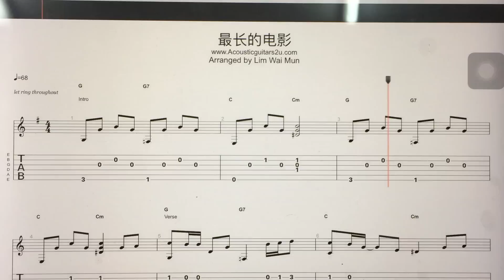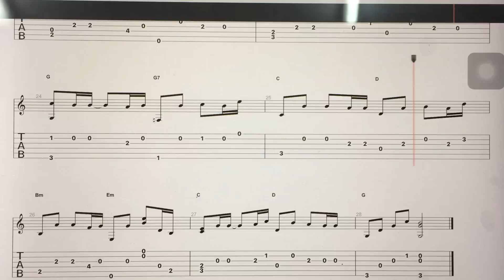吉他谱 - 最长的电影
更多谱在